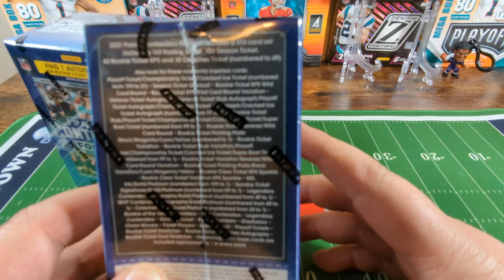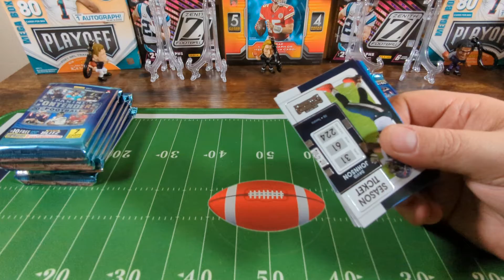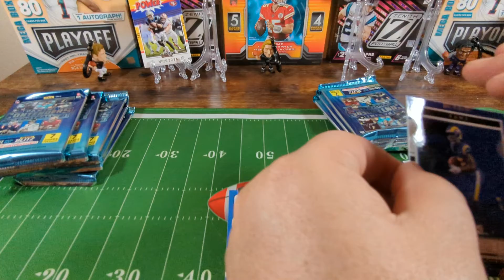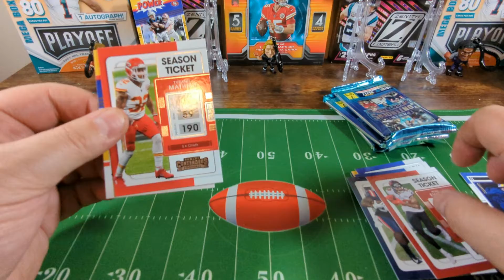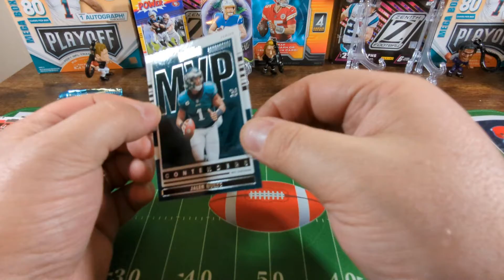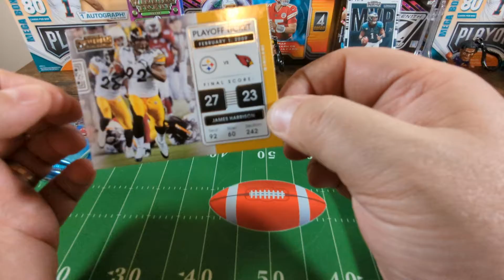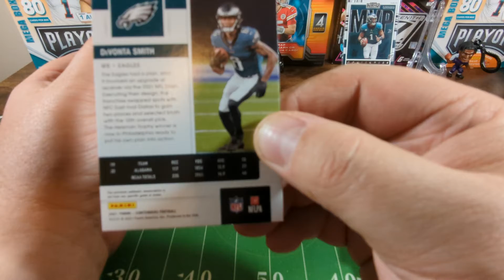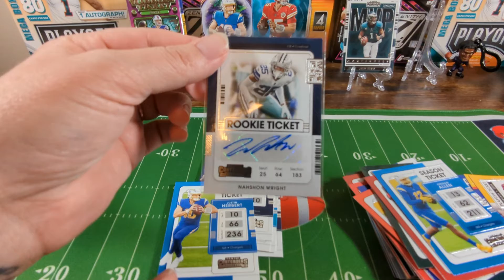2021 Contenders Football Blaster Boxes Wife Battle 5! 🔥Auto🔥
Card Timez Ep33
Wife Battle 5
Me and the wife battle with 2021 Contenders Football Blaster boxes. Who will win